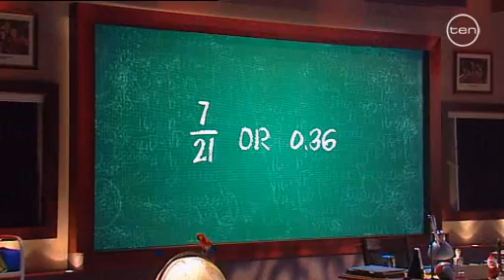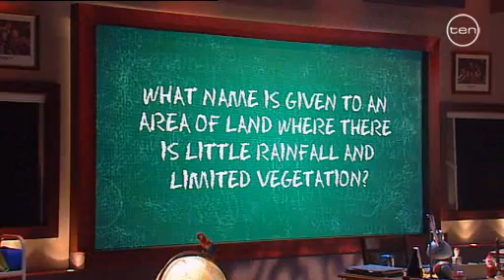Ian Thorpe - Are you smarter than a 5th grader ? P.1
Ian Thorpe